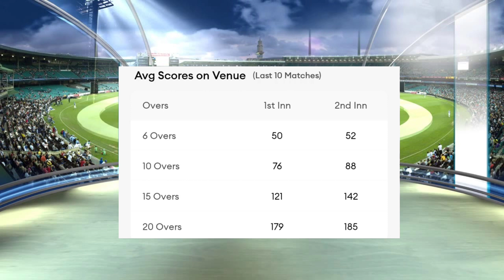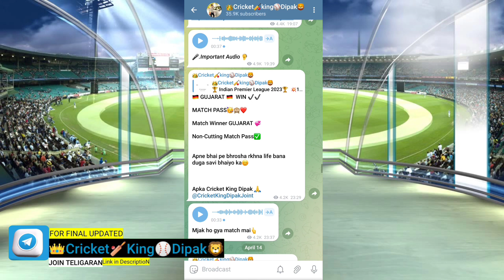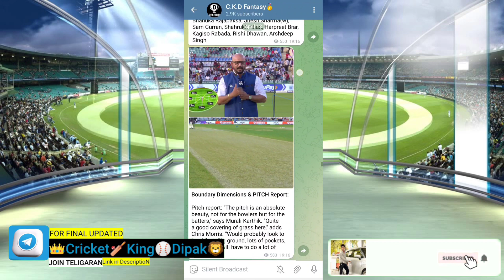IPL 2023 24th match toss kaun jitega RCB Vs CSK |Aaj ka toss winner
Hello bro💙

IPL Bangalore Vs Chennai toss kaun jitega,
IPL 2023 24th match kaun jitega Royal Challengers Bangalore
aaj ka match ka toss Kaun team jitega Bangalore na Chennai
IPL 2023 aaj ka toss kon jitega Bangalore na Chennai, IPL 2023 today toss win team name, IPL 2023 toss name win  team,
IPL 2023, IPL 2023 24th Toss prediction , IPL 2023 Today Toss , RCB Vs CSK Toss Live , RCB Vs CSK, Royal Challengers Bangalore Vs Chennai Super Kings, RCB Vs CSK 24th toss Prediction , RCB vs CSK Toss kon Jitega